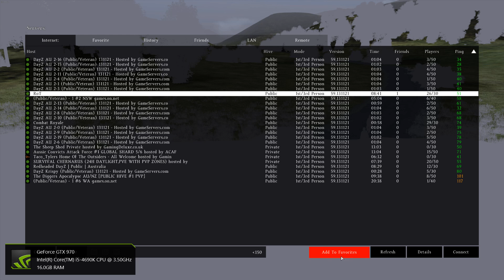DAYZ 1080p shoot out in cherno #6